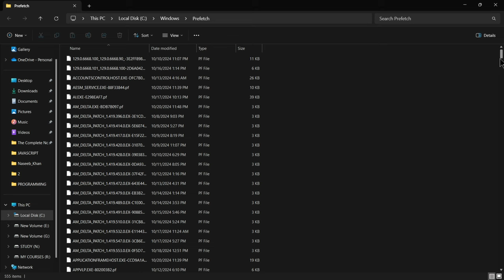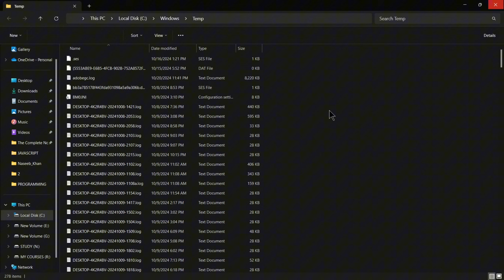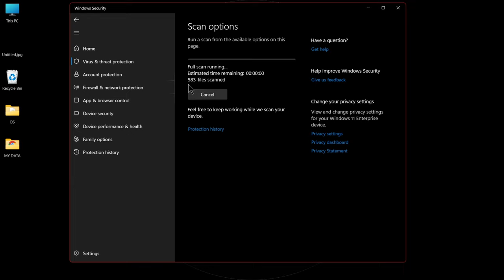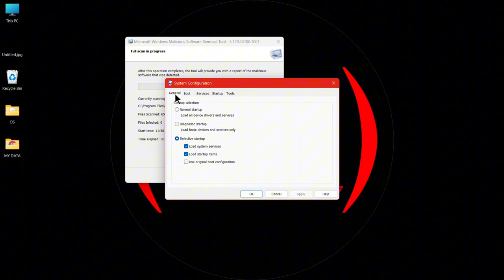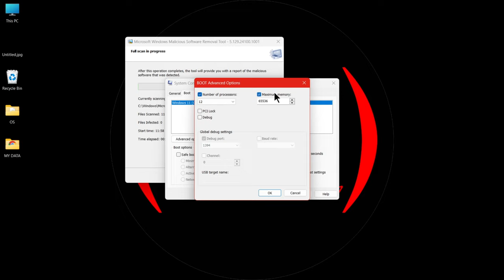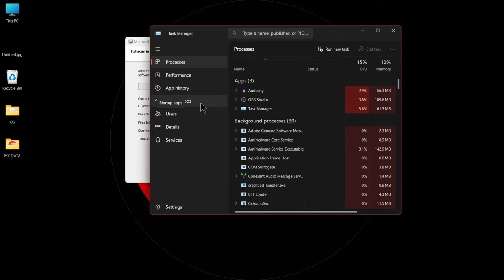🚀Improve Your Computer Performance Now! | 8 Proven Tips to Boost Your Computer Speed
Learn how to make your computer faster with these 8 easy steps! Whether you're experiencing slow startup times, lagging programs, or just want to enhance your PC's performance, this video has you covered. We'll guide you through tips like removing unnecessary software, managing startup programs, cleaning your hard drive, and more. Perfect for both beginners and tech-savvy users!